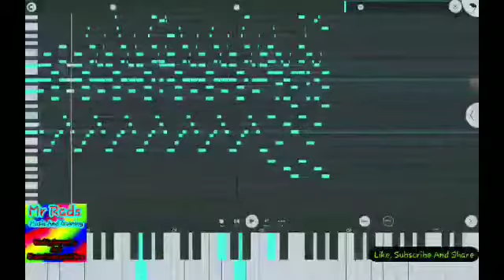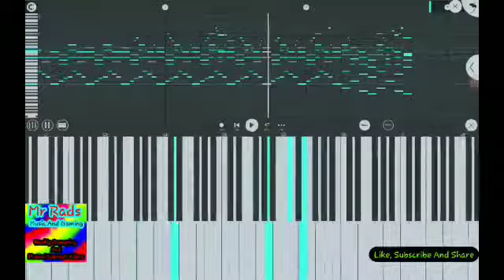C418- Sweeden (FL Studio Remake)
My first ever remake. I spent about 7 hours on this song. The reason that it didn't take a long time to make is because it's a very short song that is mostly found in Minecraft. Hope you enjoy :)